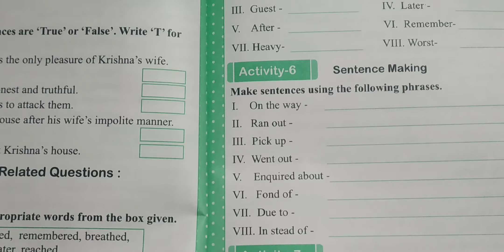Class 2 English 61 video